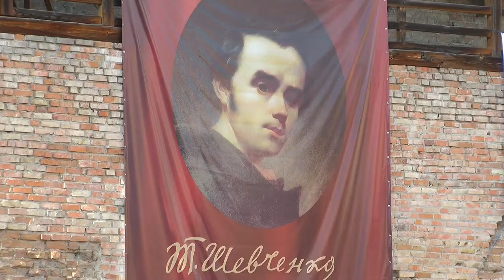Берегиня 20130927 — 039